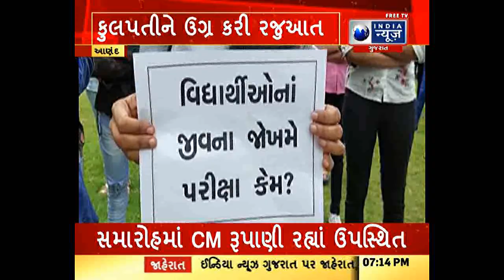આણંદ : નર્સીંગનાં વિદ્યાર્થીઓની માસ પ્રમોશની માંગ, સુત્રોચ્ચાર કરી વિરોધ પ્રદર્શન કર્યું.